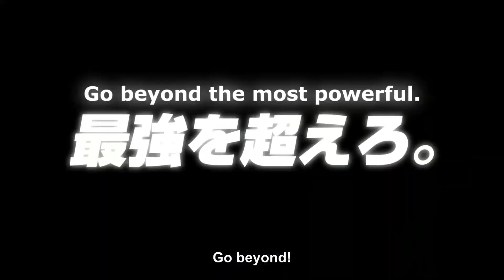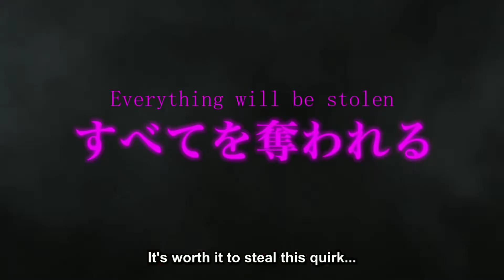My Hero Academia: HEROES RISING Trailer - Official PV 3「English Sub」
Horikoshi Kouhei said there would probably be no third film. My Hero Academia THE MOVIE HEROES:RISING is be released in Japanese cinemas on December 20th.

STORY: All 20 classmates from class 1-A heading to an island to protect the people of the island, including a brother and sister who love heroes, from the “greatest villain” Nine. Kohei Horikoshi, said that this is likely the last My Hero Academia film.